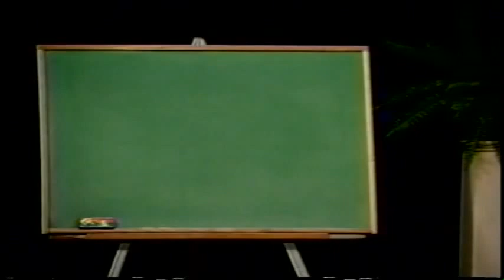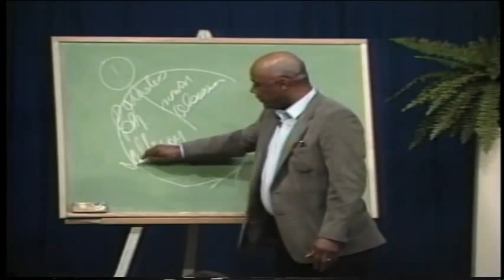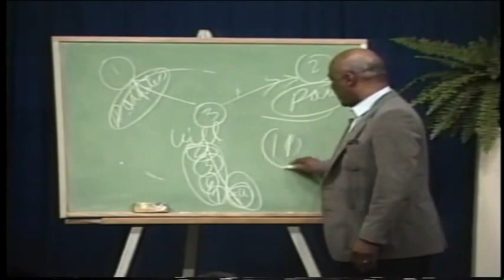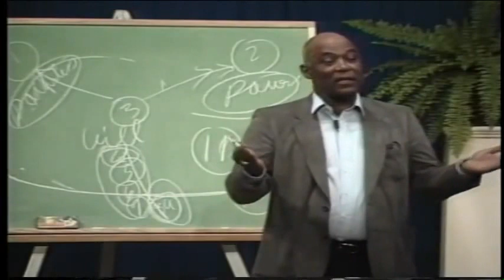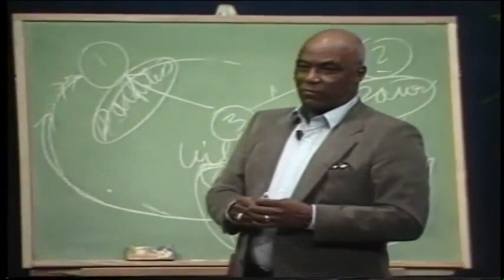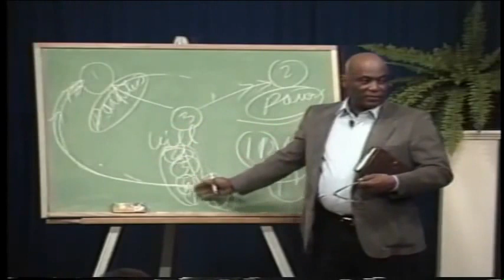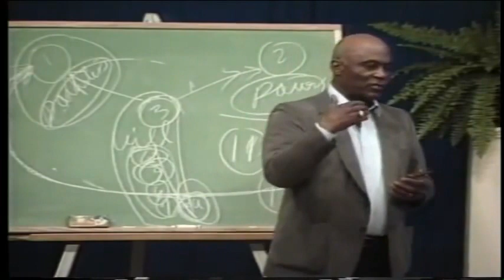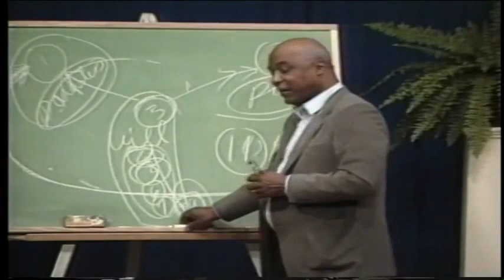Chalk Talk on Steps Eleven and Twelve of Alcoholics Anonymous with Joe McQuany of Joe & Charlie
Joe McQuany (Joe McQ.) was the founder of Serenity Park, Inc. and Kelly Foundation, Inc. in Little Rock, Arkansas. For over forty years Joe devoted himself to helping others discover the joy of recovery through the program found in the original Twelve Steps.